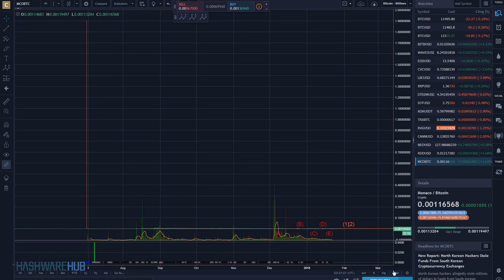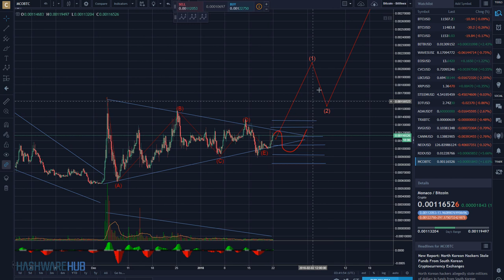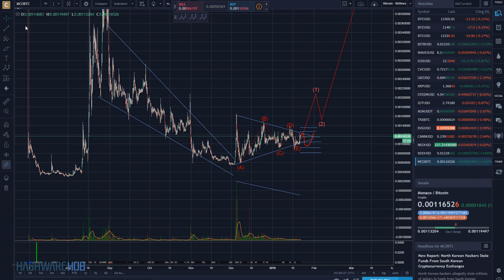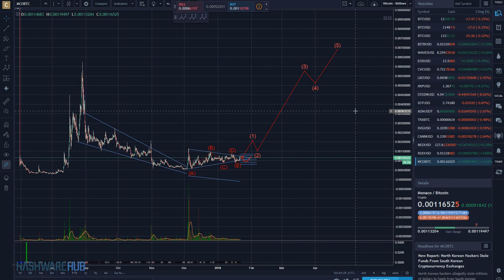Monaco and NEO - Technical Analysis - Price Predictions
In this cryptocurrency trading tutorial we review the altcoins Monaco (MCO) and NEO.  Technical Analysis is used to provide price predictions based on our primary count.

Correction at 6:39 meant to say Bullish Flag not Bearish Flag